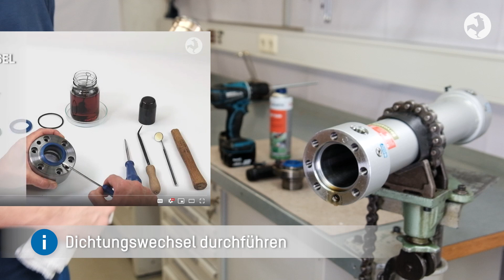HOW 2 MOUNT: Demontage und Montage eines Hydraulikzylinders - Assembly of a hydraulic cylinder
-- Check out the English subtitle! --
Im Video zeigen wir wie ein Zylinder demontiert und nach einem Dichtungswechsel Schritt für Schritt wieder montiert.

Informationen zu den im Tutorial verwendeten Montagewerkzeugen und Montagehilfen finden Sie

Inhaltsverzeichnis:
00:00 Einleitung
00:21 Demontage
00:33 1) Verschlussschrauben lösen
00:45 2) Schrauben on Abzugsbohrungen drehen
01:04 3) Verschluss abziehen
01:15 4) Kolbenstange herausziehen
01:46 5) Rohr prüfen und reinigen
01:48 Montage
01:59 6) Kolbenstange ansetzen
02:18 7) Montagedorn aufsetzen
02:27 8) Verschluss aufschieben
02:45 9) Schrauben am Verschluss anziehen